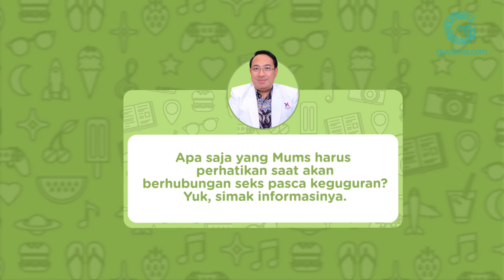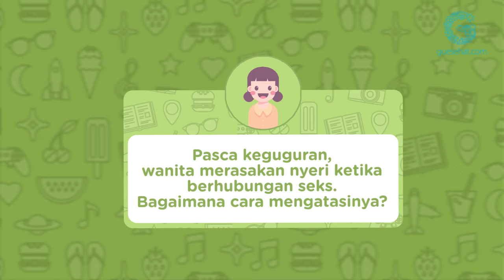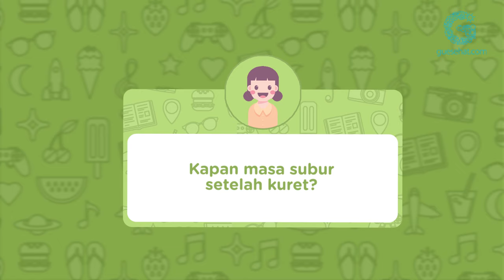Kapan Boleh Berhubungan Seks Pasca Keguguran? - dr. Prima Progestian, SpOG, MPH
Stay healthy!